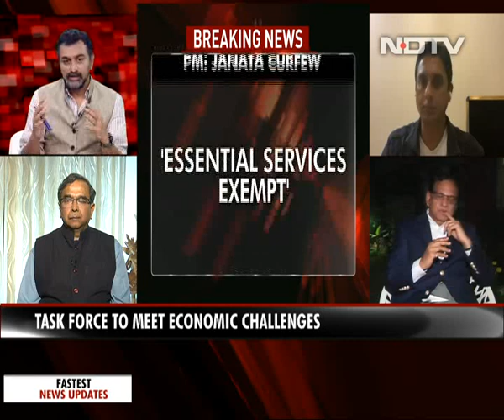PM's War On Coronavirus: Janata Curfew, Task Force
Prime Minister Narendra Modi on Thursday addressed the nation on Coronavirus, saying that a self-curfew should be observed on March 22. As part of the self-curfew, the Prime Minister said everyone must stay home from 7 am to 9 pm that day and abide by it. He also announced an task force to deal with the economic challenges the country is expected to face because of the virus.